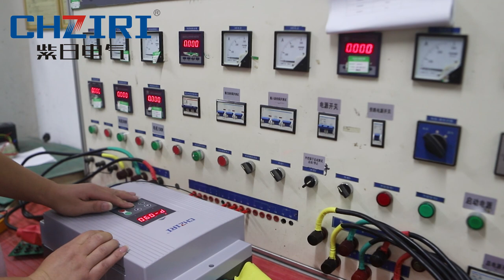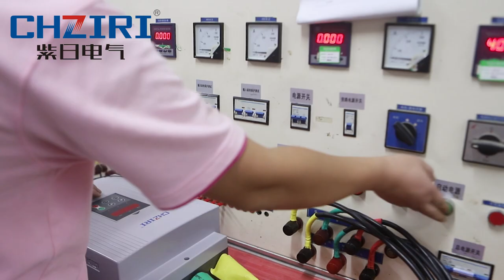CHZIRI factory video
CHZIRI building local in the  voltage electrical capital Yueqing city,Zhejiang province.China